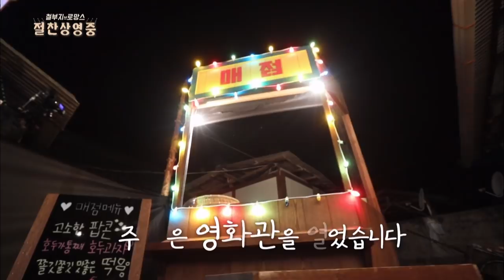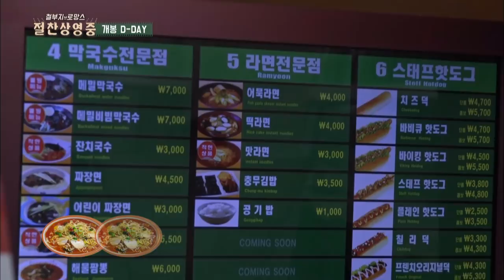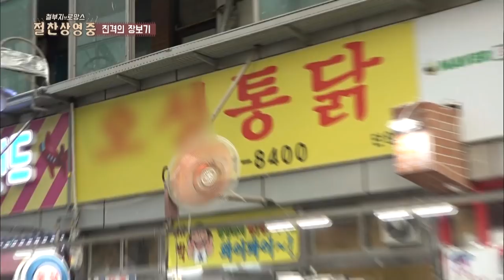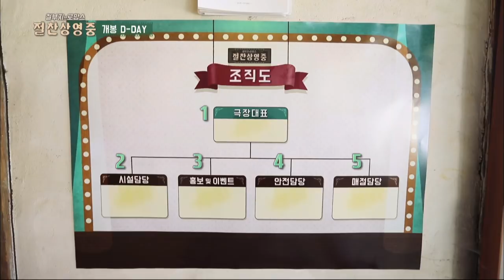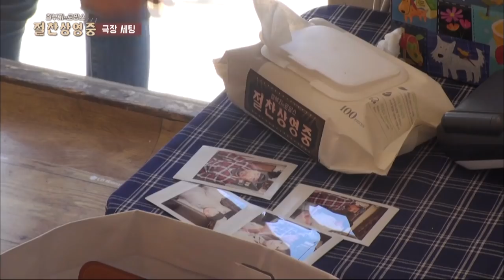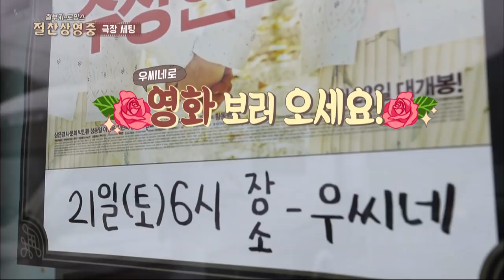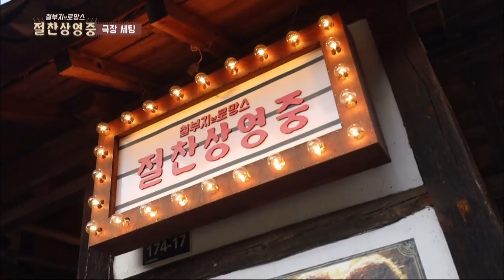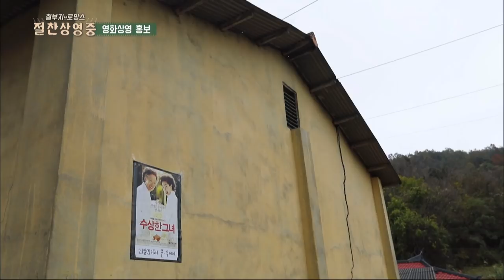Small Town Cinema : Overgrown Bromance | 절찬 상영중 : 철부지 브로망스 EP 1 [SUB : KOR/ENG, 2018.02.06]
* Cast : Sung DongIl(성동일), Go Changsuk(고창석), Lee Junhuk(이준혁), Lee Sungkyoung(이성경)